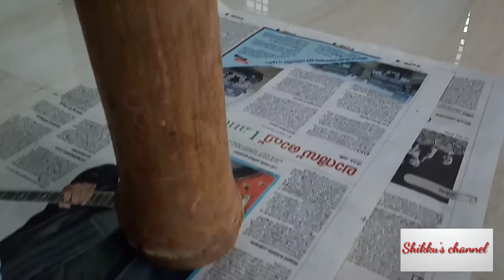ഒരു കിടിലൻ bamboo craft🎋🎋Vlog 2